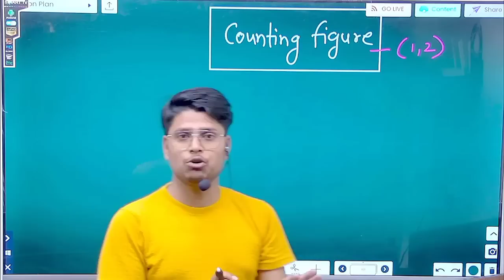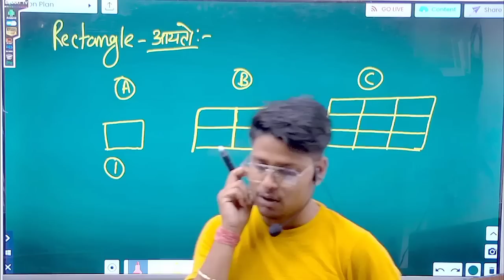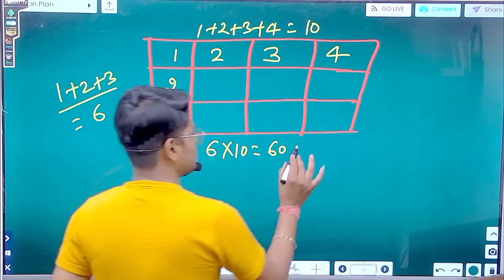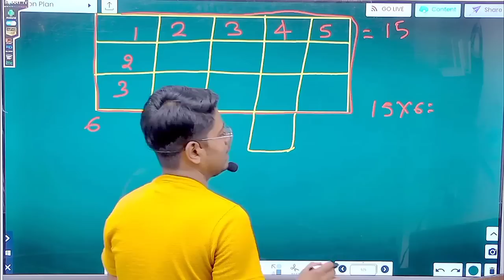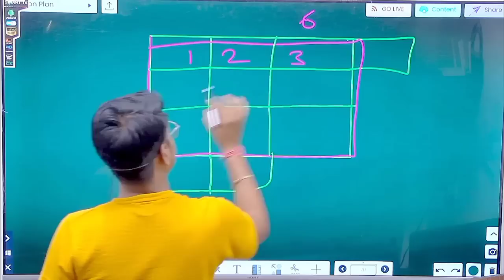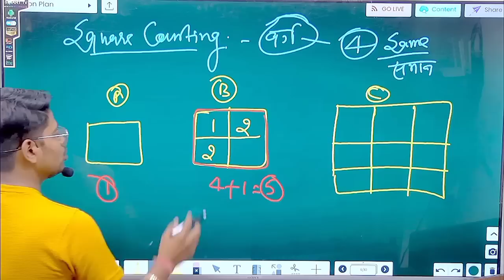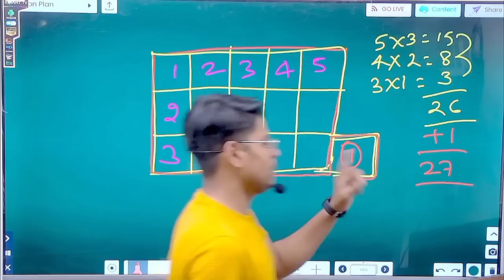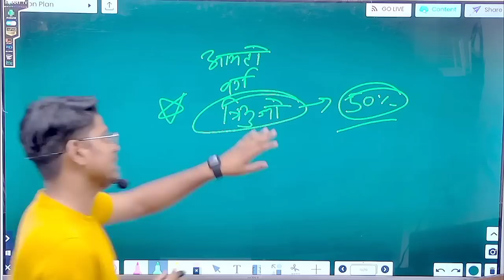PTET/BSTC Special | Best Trick for Counting Figures | Reasoning | Solve करे 5 सेकंड में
Hello friends, Genuine Classes में आपका स्वागत है। यहाँ पर आपको Daily Live Classes और सभी Education Updates मिलेंगी

➤Channel Host : Arvind Kundara ( M.Sc & SSC Educator )